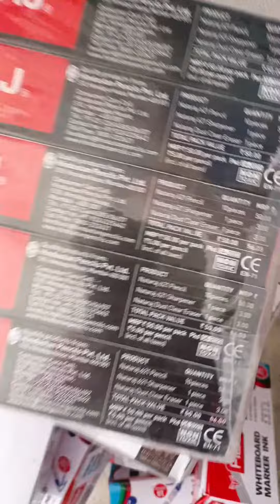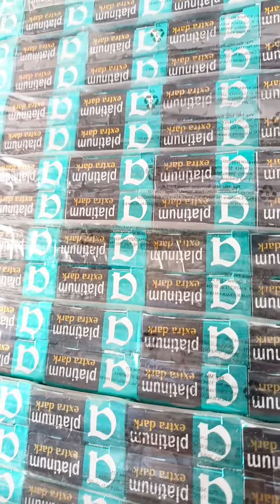DOM'S PENCIL WHOLESALER|| WHOLESALER MARKET IN DELHI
दोस्तों इस वीडियो में हम आपको डोम्स कंपनी की पेंसिल के बारे में अधिक से अधिक जानकारी देंगे और आपको होल्सले रेट में सभी प्रोडक्ट उपलब्ध कराएंगे.